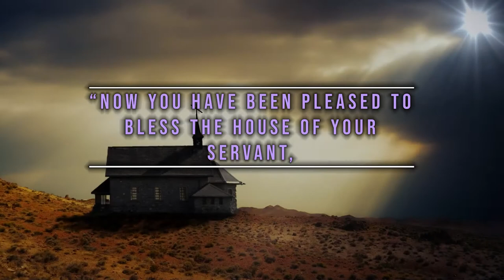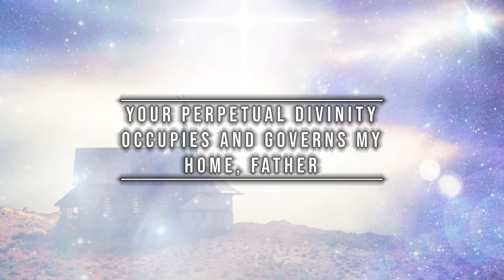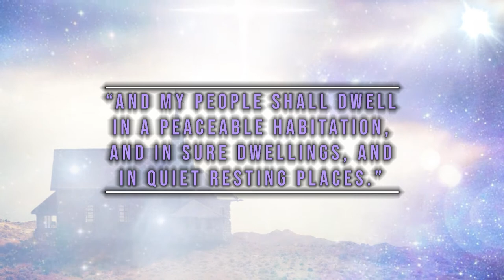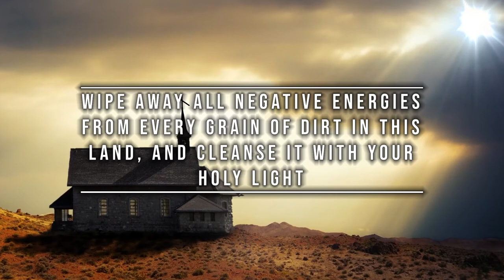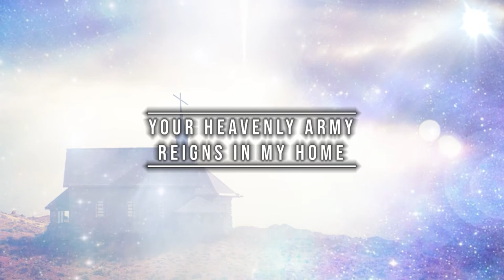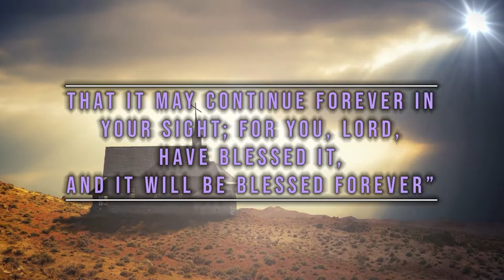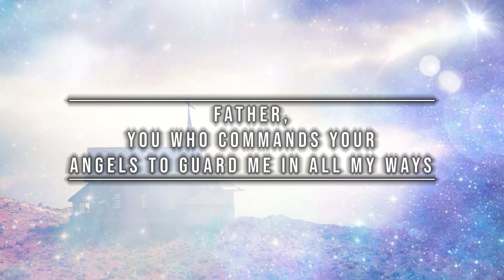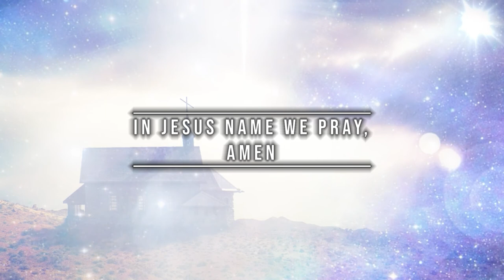Powerful Home Protection and Blessing Prayer | Home Cleansing Clearing Prayer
I was guided to writing a new Home Protection, Home Blessing, and Cleansing Prayer. Your home is your castle. It’s the place where you live, sleep, have family over and entertain. We put a lot of energy and who we are in our homes. Therefore, it is very important that we have a peaceful, blessed home so that our home Vibrates in God’s presence and Glory.
I had never paid attention to blessing homes, as a little girl my mom would bless the whole house, she had gallons of Holy Water. When my husband and I bought our home, I went through severe depression, I felt foggy, confused and dreaded being home. I always felt better when I was away from the home. So one day I felt God’s guidance to bless our home, so I did. I went to our Christian store and bought a home blessing oil, a white candle and looked for a home blessing prayer online. I went around the house with the lit candle, and put a cross with the holy oil in every corner. Believe it or not, when I blessed the home the home became brighter, light and felt fresh. My depression left soon after and I was no longer sad and crying all the time. I was my old self again. I became such a believer in home blessings. When we bless our home we allow God’s energy in, it’s like when you go to a Holy place, like church, a store, a center or attraction you just feel it.
I love creating prayers, anything that reminds us that God, Jesus and his angels are always with us. Thank you so much for subscribing, and remember I always create 3 versions, the quick prayer, the one hour prayer and the sleep prayer with beautiful music so you may resonate and soak in the prayers.

Powerful Home Protection and Blessing Sleep Prayer | Blessing Home Prayer | Home Cleansing Clearing

1 Chronicles 17:27
Now you have been pleased to bless the house of your servant, that it may continue forever in your
sight; for you, LORD, have blessed it, and it will be blessed forever."
God, the ever flowing, infinite power streaming through the heavens and earth
You who's cosmic fury is heard and felt in the rumbling thunder, and seen in the power of the ocean
waves
Bestow your grand authoritative protection upon my home, and infuse my shelter by penetrating it
with your divine light.
Impart your consecrated rod of light into the ground.
Wipe away all negative energies from every grain of dirt in this land, and cleanse it with your holy
light
Sanctify, purify and bless the soil and foundation of my dwelling.
Impregnate every atom of my home with your protective, celestial grid of light
From the core of the earth, to the heavens in the sky
Father, my home is your fortress.
Psalm 91:1:16
He who dwells in the shelter of the Most High will abide in the shadow of the Almighty. I will
say to the Lord, “My refuge and my fortress, my God, in whom I trust.” For he will deliver you
from the snare of the fowler and from the deadly pestilence. He will cover you with his pinions,
and under his wings you will find refuge; his faithfulness is a shield and buckler. You will not
fear the terror of the night, nor the arrow that flies by day, ...
Father, you who commands your angels to guard me in all my ways
One by one, the thousands and thousands upon thousands of angels protect and guard my home
They form an angelic chain with their impenetrable, radiant laser light
My home is a beacon of your divine light, And no evil can, or dares come near it
Your celestial angels spread and wrap their wings to form an impervious fort of protection
Your heavenly army reigns in my home
Your perpetual divinity occupies and governs my home, Father
My home is protected, blessed and filled with your Holy Spirit
Resonating in your light, harmony, unity, healing, hope, celebration, miracles, abundance, success, love, peace, and (make any additional requests here.)
Isaiah 32:18
And my people shall dwell in a peaceable habitation, and in sure dwellings, and in quiet resting
places
My home reverberates with and in your sanctified, luminous, power surge of light
Your Holy Spirit is the only spirit in my home and life
Eternally blessed, protected guided, and guarded
In Jesus name we pray
Amen